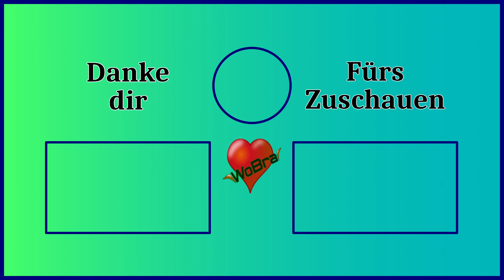Planet Crafter Co-Op 🤖 #09 Ein weiteres Raumschiff ► Let's Play [60FPS|Deutsch|PC]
Planet Crafter:

Planet Crafter ist ein Weltraum-Survival-Spiel für 1 bis 10 Spieler mit offener Welt, Terraforming und Crafting. Verändere das Ökosystem eines Planeten und mache ihn bewohnbar. Überlebe, sammle Ressourcen, baue eine Basis und erzeuge Sauerstoff, Wärme und Druck, um eine neue Atmosphäre zu schaffen.

Entwickler & Publisher: Miju Games